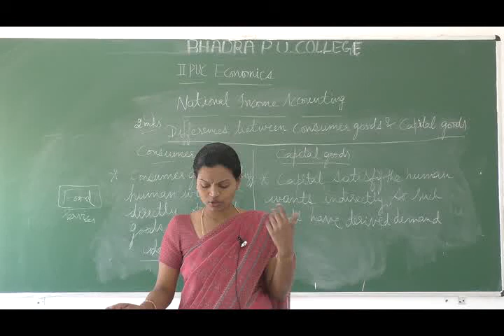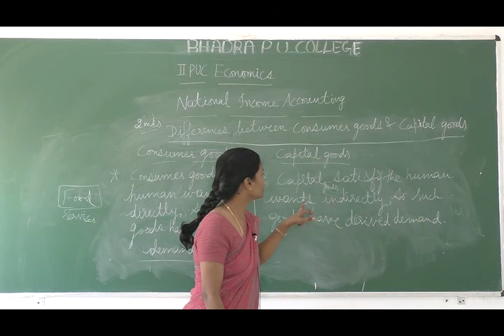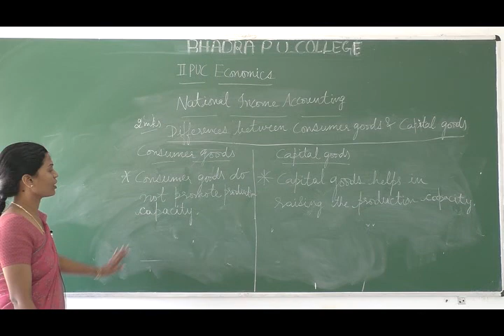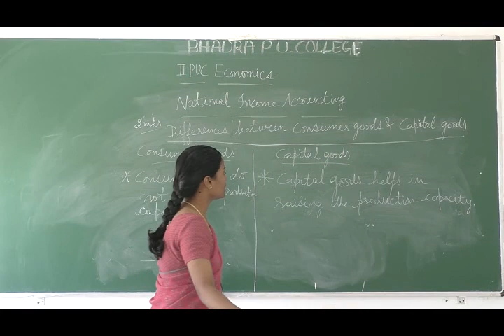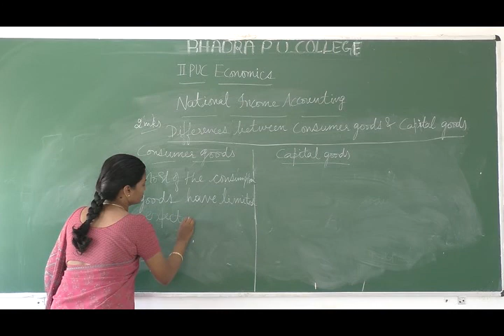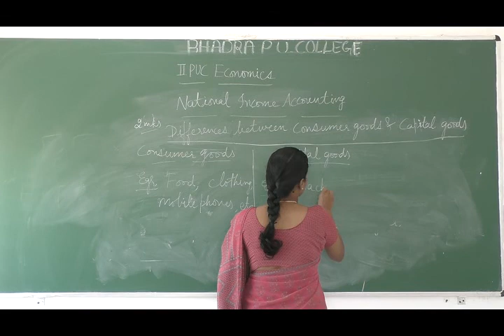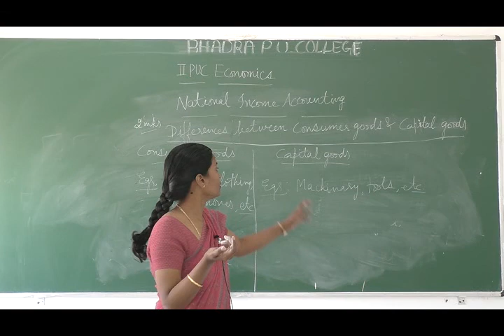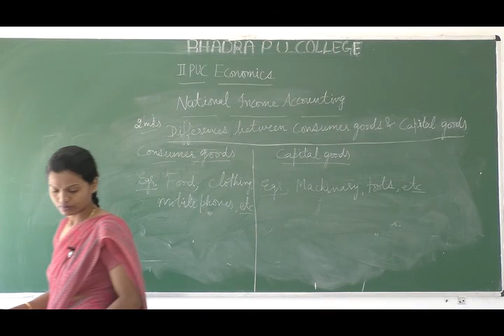Second PUC Economics Continue Class